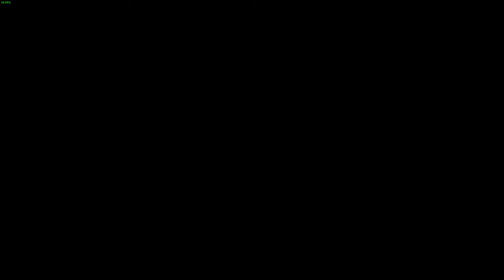Xcom 2 WOTC Challenge mode #368 (2018-10-6) - Why you no move